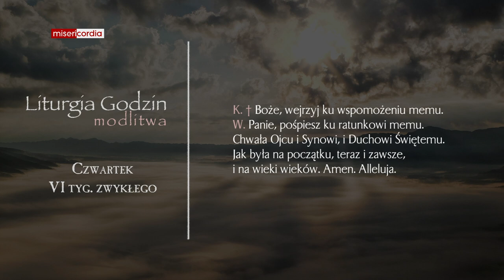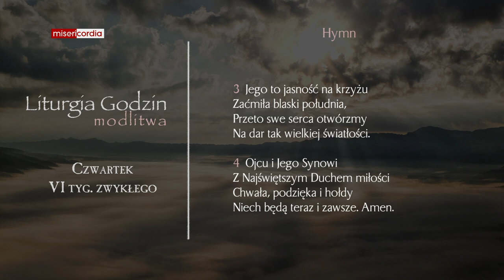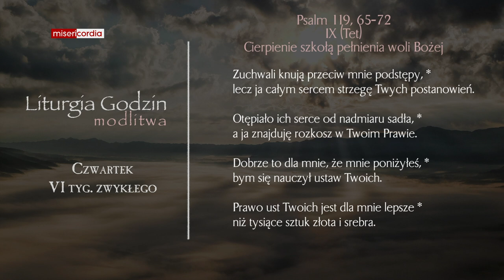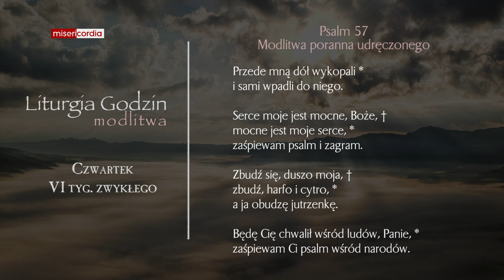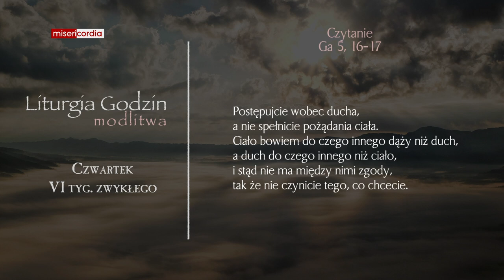Liturgia Godzin | Modlitwa Południowa | Czwartek, VI tyg. zwykłego